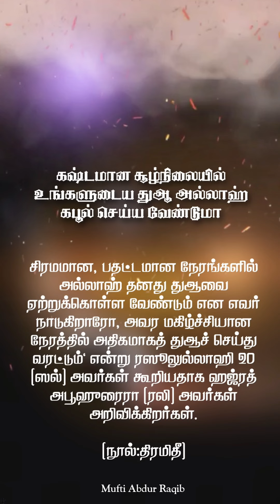கஷ்டமான சூழ்நிலையில் உங்களுடைய துஆ அல்லாஹ் கபூல் செய்ய வேண்டுமா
சிரமமான, பதட்டமான நேரங்களில் அல்லாஹ் தனது துஆவை ஏற்றுக்கொள்ள வேண்டும் என எவர் நாடுகிறாரோ, அவர மகிழ்ச்சியான நேரத்தில் அதிகமாகத் துஆச் செய்து வரட்டும் என்று ரஸூலுல்லாஹி 20 (ஸல்) அவர்கள் கூறியதாக ஹஜ்ரத் அபூஹுரைரா [ரலி] அவர்கள் அறிவிக்கிறர்கள்.

[நூல்:திரமிதீ]

Mufti Abdur Raqib